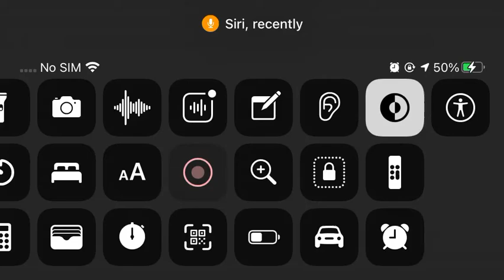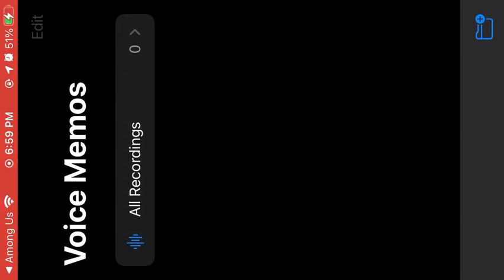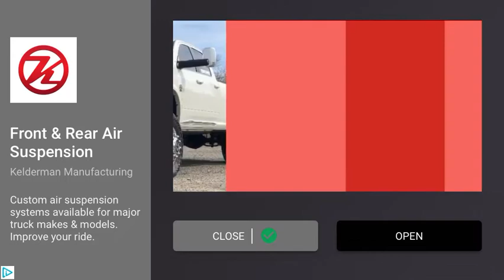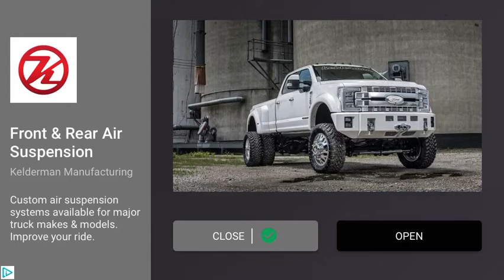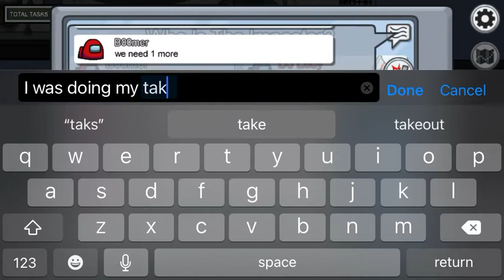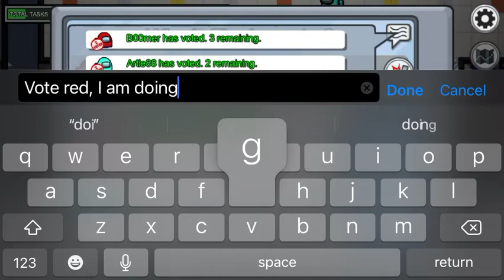Among Us (DJ Lucy’s Gameplay)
Before the XR, Lucy used to play Among Us on IPhone 6S